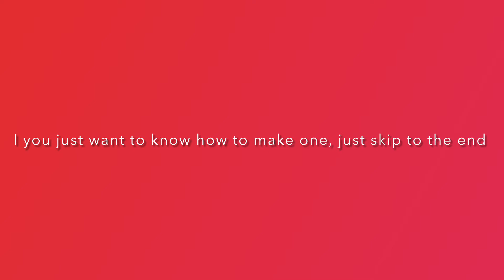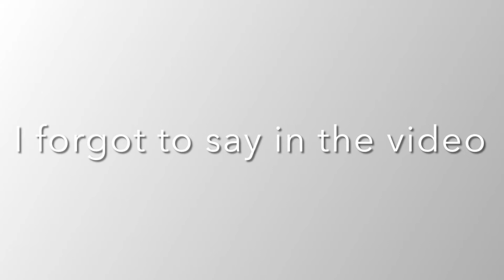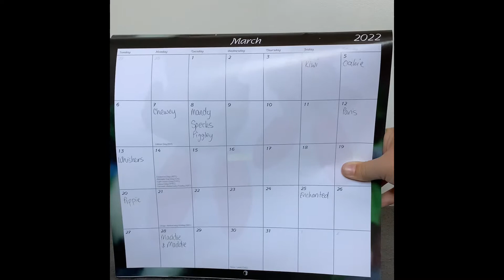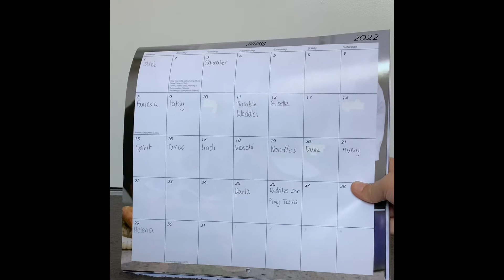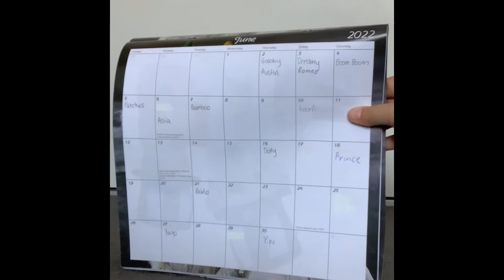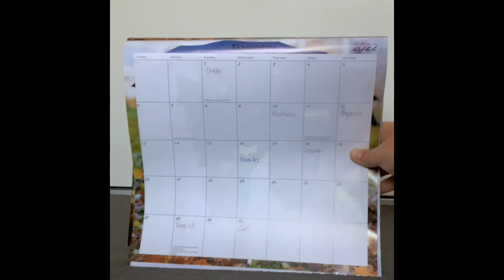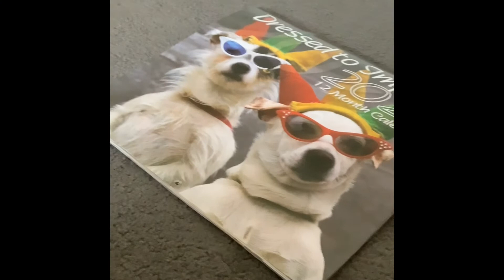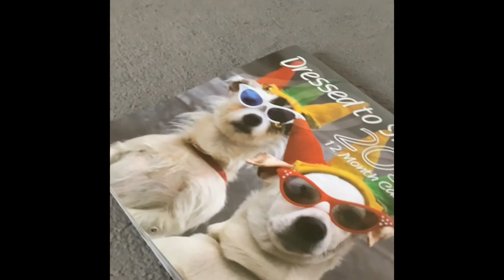How to make a beanie boo calendar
This video is trying to show you my calendar that I made, and at the end trying to show you how to make one.

Hello everyone, I am a nice relaxed channel and person🧐. I do these videos for fun and I love learning new editing things along the way. You guys dont know how much it means when I get views and likes (my brain looks like this when I see likes and views 🌈🍭🌈🍭🌈🍭)

✨ I do things like✨
Beanie boo (stuff)
Lego
Art
Movies/ skits
Motorbike Stuff/ builds (for my dad)

🌈Q&A🌈
Fist beanie boo: waddles
Favourite beanie boo: Harmonie!!
Started collecting: 2016??
Start channel: 23 Nov 2021
How many beanie boos: 131?!
Lego movie 1 or 2 better?: 2!!!
What style art?: big eyes cartoon
Favourite Color: rainbow in order!!
Thank you for reading, have a good day or night. Byeeeee ✌️✌️